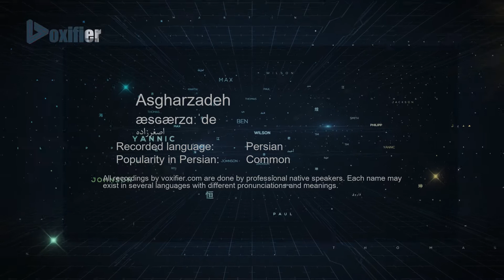How to Pronunce Asgharzadeh (اصغرزاده) in Persian (Farsi) - Voxifier.com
This is the Persian (Farsi) pronunciation, gender, and phonetics recording of the name Asgharzadeh (اصغرزاده). The same name may exist in other languages with different pronunciations.